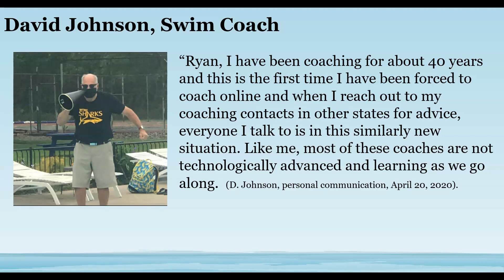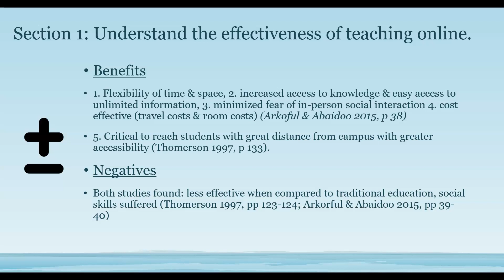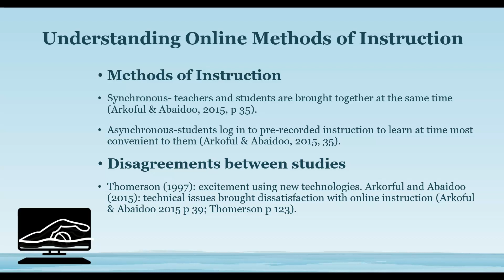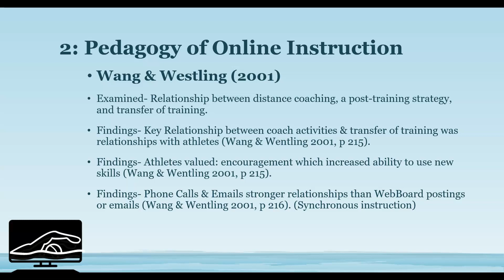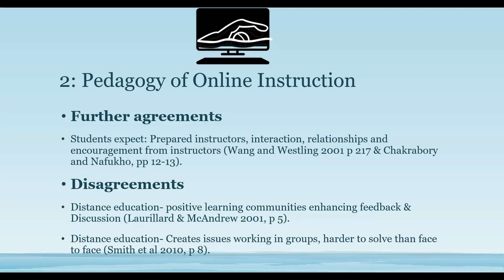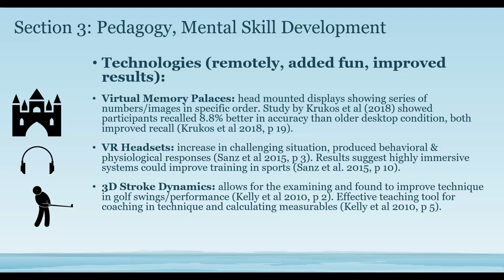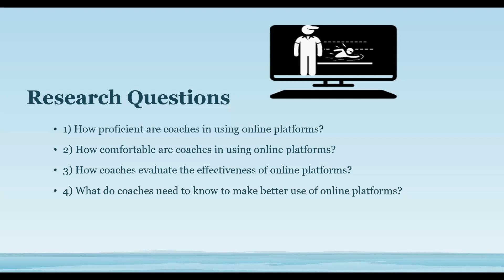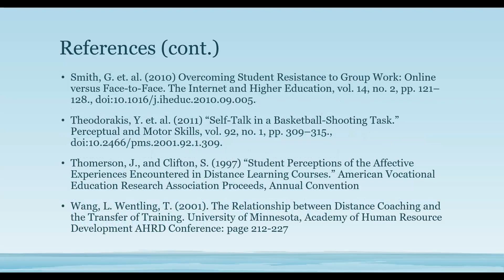Swim Coaching Online Research Proposal